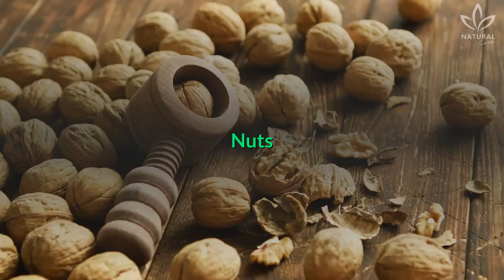Alzheimer's Symptoms Could Be Reversed By Changing Your Diet, Study Finds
The number of elderly people in the world increases every year, according to several surveys.

And, since life expectancy is also increasing, they are more likely to develop dementia related diseases, such as Alzheimer's.

As the years go by, their neurons degenerate, affecting their memory, reasoning, language and even behavior.

However, it’s possible to delay this effect with healthy habits such as exercise, good sleep patterns, and a healthy diet.

According to researchers at the University of California, you don't have to wait 10 years for a new miracle drug to appear to treat the disease.

You can start today by making a few changes to your diet.

A diet containing natural compounds has reversed the symptoms associated with Alzheimer's in mice that have been genetically engineered to develop the disease.

According to they researchers performing these experiments, this treatment will be explored in more depth focusing mainly on substances derived from plants.

Did you like the idea and want to try it out?

Here’s what you do:

To boost your diet, start by including good fats, fruits, vegetables, seeds, and whole grains in your diet.

Ok, now you know what items to put include in your diet to aid in the prevention and treatment of Alzheimer's.